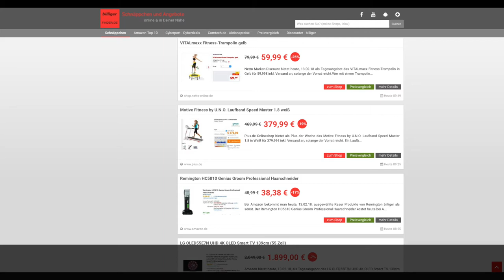Schnäppchen/Billiger des Tages 13.02.18 - Motive Fitness by U.N.O. Laufband Speed Master 1.8 weiß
Heute ist Schnäppchen/Billiger des Tages 13.02.18 - Motive Fitness by U.N.O. Laufband Speed Master 1.8 weiß.